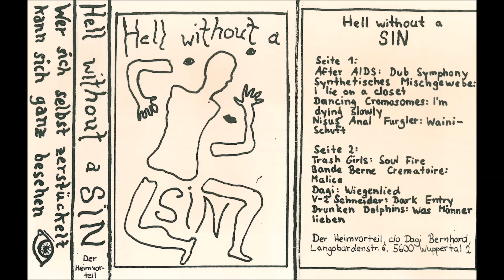Drunken Dolphins - Was Männer Lieben (1985)